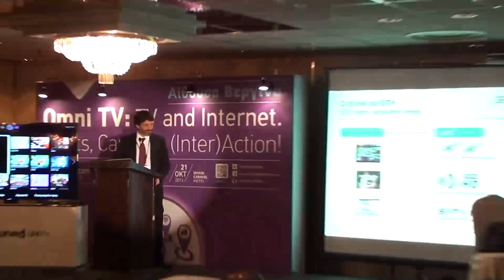Petro Guerrieri, General Manager, SES Europe